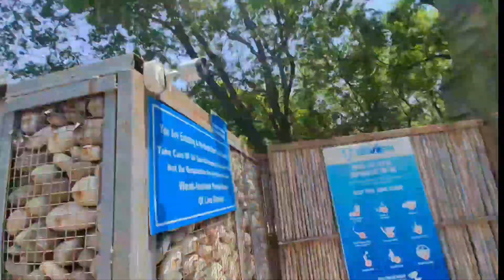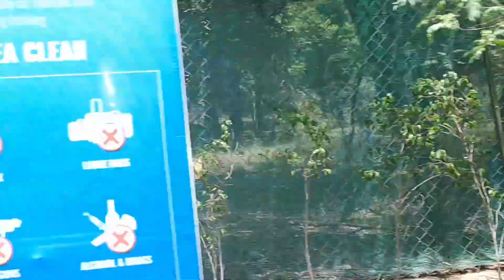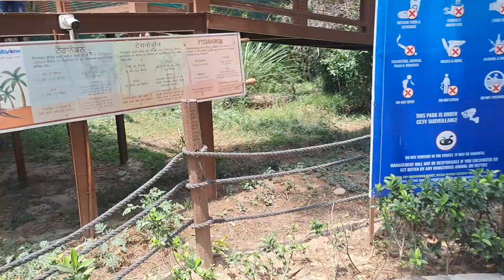YE KYA HOGYA CHANDIGARH ZOO PARK MAI😱🤔 ||CHHATBIR ZOO ||GAURAV DHIMAN VLOGS